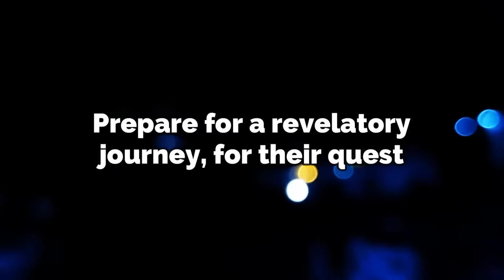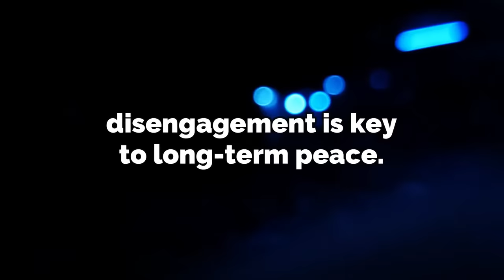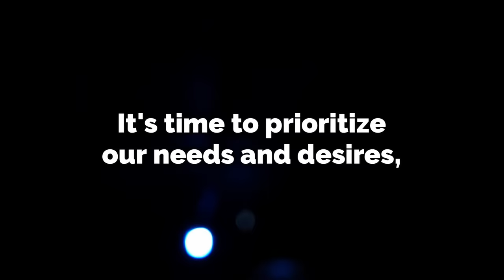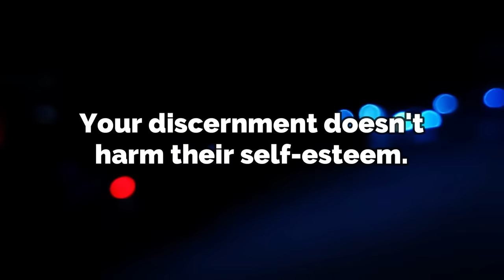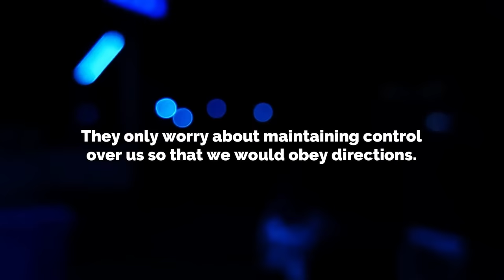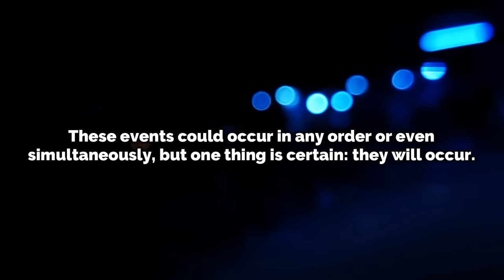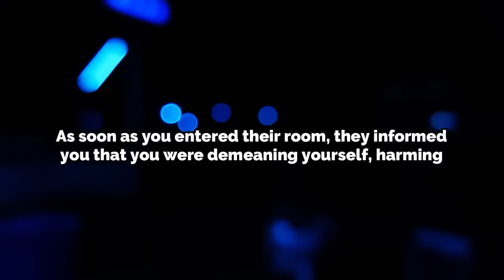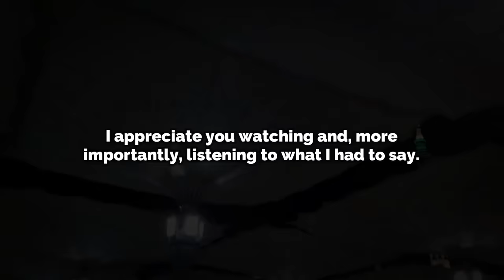When Narcissists Regret and Wish They Had Never Messed with You - A Closer Look Inside Their Hearts!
When Narcissists Regret and Wish They Had Never Messed with You - A Closer Look Inside Their Hearts! | NPD | Narcissism Backfires